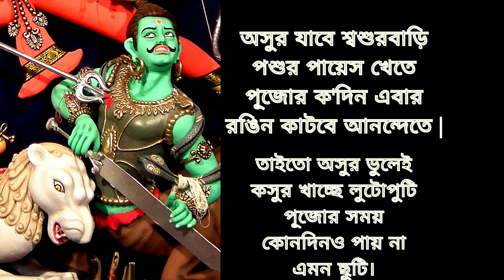অসুর যাবে শ্বশুর বাড়ি ।asur jabe sosur bari।pujor kobita। ভবানী প্রসাদ মজুমদার।দূর্গাপূজা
অসুর যাবে শশুর বাড়ি

অসুর যাবে শ্বশুর বাড়ি কবিতা

ভবানীপ্রসাদ মজুমদারের কবিতা অসুর যাবে।

শশুর বাড়ি

অসুর যাবে শ্বশুর বাড়ি ভবানীপ্রসাদ। মজুমদার

ভবানীপ্রসাদ মজুমদারের কবিতা অসুর যাবে শশুর বাড়ি আর খাতুন

অসুর যাবে সসুর বাড়ি